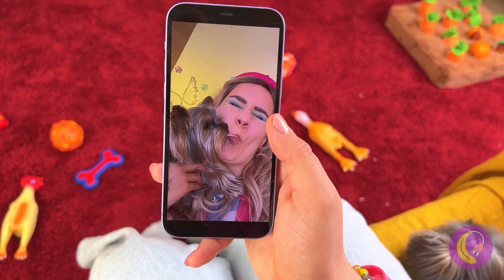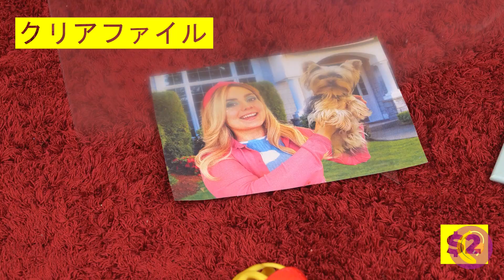トイレから犬を救え🚽 *大好きなペットに贈りたいガジェットとクラフト*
魔法のように、突然犬を飼うことになったらどうする？あなたなら、まず何をしてあげる？洗ってあげたり、一緒に遊んだり、それとも写真撮影？新しい犬用知育玩具、クールな服、そして飲めるトイレまで、ワンコと一緒に試せる新しいガジェットやクラフトを集めました🚽最後まで見てね！

タイムスタンプ ：
0:53 犬のフンキャッチャー - 手や足を清潔に保ってくれるよ。
1:26 フラフープ - 面白い洗い方じゃない？
1:57 ドリアン - 体をこすりつけても、匂いは気にしないでね。
2:32 犬用知育玩具 - 植木鉢からペットの気をそらしてくれるよ。
3:02 プラスチック - プラスチックはファンタスティック。
3:36 タイツ - ワンちゃん用の手の形のクッションを。
4:12 ソーセージ - シェフになった気分を味わえる！
4:41 テニスボール -テニスボールは何個あっても困らない！
5:29 給水ガジェット - 本物のトイレから飲むよりいいでしょ？
5:51 スイカ - どんな形でも美味しいよね。
6:51 厚紙 - 自分だけのフォトスタジオを作ろう。
7:27 しつけボタン - 愛犬に欲求をわかりやすく表現することを教える
8:11 クリアファイル - 家族写真を壁に？
9:00 おしゃぶり -おいしくて、安らげて、しかも楽しい。
9:31 犬用ジーンズ - 人間用と一緒だけど、2サイズほど小さい。